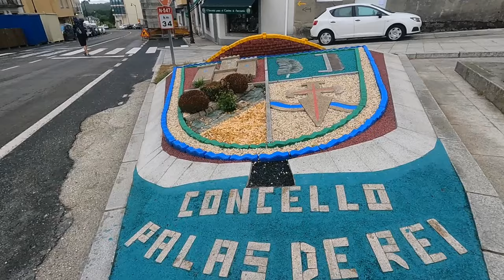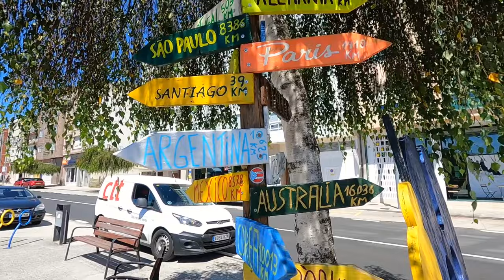Private Rooms on the Camino | Camino Frances Guide | Palas de Rei, Melide & Arzua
Episode 209:
ℹ️ Join us as we walk the Camino Frances from Palas de Rei to Melide and then on to Arzua. Along the way, we explore the beautiful landscapes, historic landmarks, and cultural traditions of this iconic pilgrimage route, the Camino de Santiago. Watch as we receive a traditional wax stamp, admire unique horreo, indulge in the delicious local specialty of pulpo (octopus), and stay in a bougie hotel along The Way. Whether you're a seasoned Camino pilgrim or simply looking for inspiration for your next adventure, this video is sure to inspire and delight. So come along and let's experience the Camino together!

📈 Stats:
7/12 Wednesday
Stage x  Palas de Rei to Melide
14.87 km in 3:49
Breakfast €19,50
Grocery €6,78
Lunch €44,90
Dinner €47
Room €52
Total €170,18

7/13 Thursday
Stage Melide to Arzua
14.49 km in 3:46
Breakfast €10
Snack €14,50
Lunch €45,80
Dinner €75
Room €120
Total €265.30

👀 Links mentioned in the video:
Moon Guidebook
Brierly Guidebook
Brierley Maps Only Book
Village to Village Guidebook

🥾 Our favorite hiking gear

📺 Do you want to grow your YouTube channel?

All for You - Christian Andersen, How to Make an Octopus - Macy's Voice, Bits and Pieces - Mica Emory